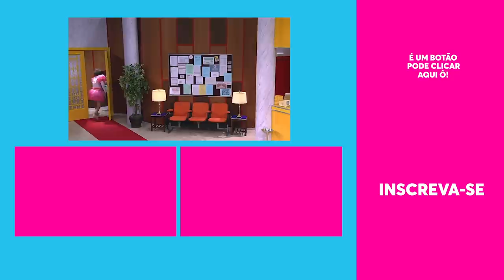Baby e Rose TRETAM por causa de VESTIDO! | Treme Treme | Humor Multishow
Baby e Rose brigam por causa de roupa, mas a treta é maior ainda, cheia de revelações, drama e até mesmo um casamento cancelado!

🎥 ASSISTA TAMBÉM 🎥